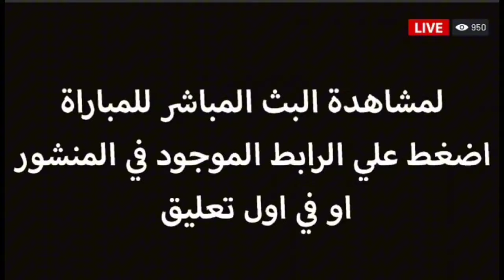مباراة النصر السعودي والاهلي السعودي في دوري روشن السعودي_اهدف النصر والاهلي السعودي اليوم